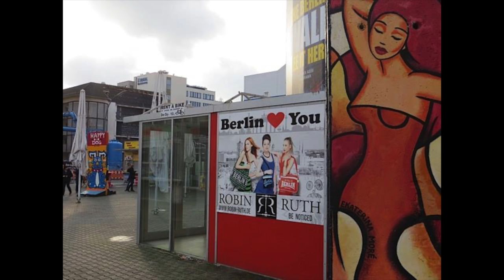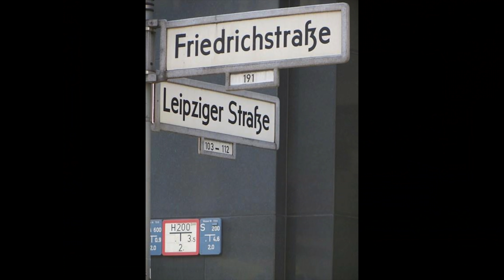VIAJANDO PRA ALEMANHA #06 (O PIOR ANO NOVO DE TODOS) - Fubá online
Vou contar a historia da minha viajem pra Alemanha, Cidade de Berlin, nesse video eu conto como foi a saida do Brasil, o pior turismo que ja fiz.

Veja essas Play lists:
Quem me enviar alguma coisa? 💌 🎁
Para: Fubá
Coronel Macedo-SP
NOME: Dieile D. M. Parente
AGENCIA: 3478
CONTA POUPANÇA: 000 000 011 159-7
OPERAÇAO: 013